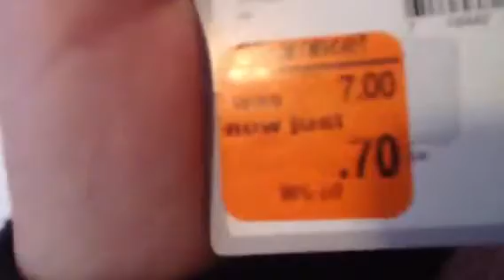Updates and 100 subscribers !!,!,!,!!!!!!!!!!!!!!!!!!